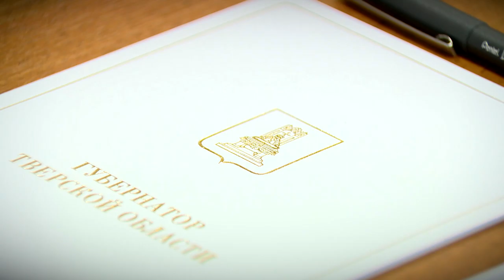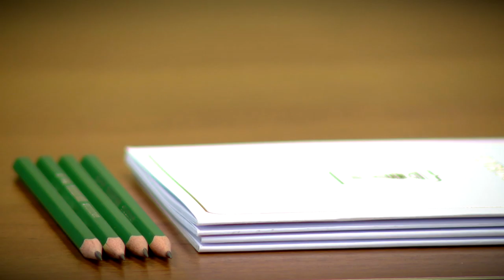Игорь Руденя провел личный приём граждан